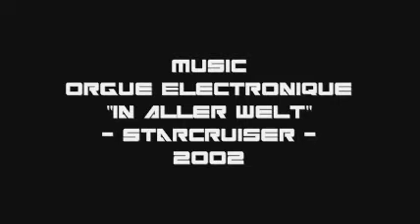Jason and the Argonauts (1963) - Music: Orgue Electronique - "In Aller Welt"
I created this video using the clip of one of the most incredible fights in hte history of cinema. The visual effects were created by Ray Harryhausen. Yes, i'm talk about "Jason and the Argonauts" (1963). An incredible movie about Jason and his search of the golden fleece. This is the famous sequence when he fights the skeletons near the cliff. maybe the top moment in stop-motion history. The music comes from Legowelt - Orgue Electronique Ep of 2002 "Starcruiser", and the name of the song is called "In Aller Welt".
I hope you like! Please comment!